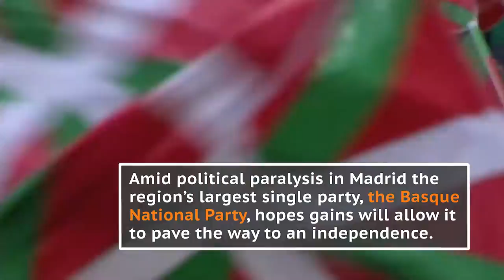Basque National Party hopes September elections will pave the way to independence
As Basque voters head to the polls on 25 September the Basque National Party (PNV), the region's current ruling party, hopes gains in elections could pave the way to an eventual deal with Madrid and a referendum after 2020.